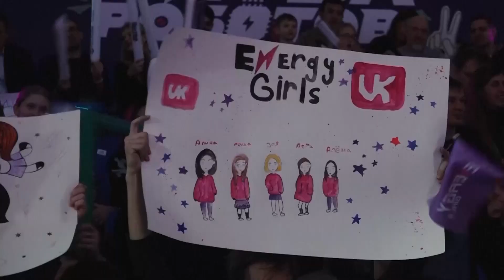В московском Экспоцентре определили чемпиона международной Битвы роботов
Современные технологии и лучшие изобретатели со всего мира. В московском Экспоцентре определили чемпиона Битвы роботов. В один день прошли полуфиналы и финалы. Среди участников - инженеры, студенты технических вузов и любители робототехники из России, Китая, Турции, Индии. О захватывающем шоу репортаж  специального корреспондента CGTN русский в Москве Екатерины Глазуновой.